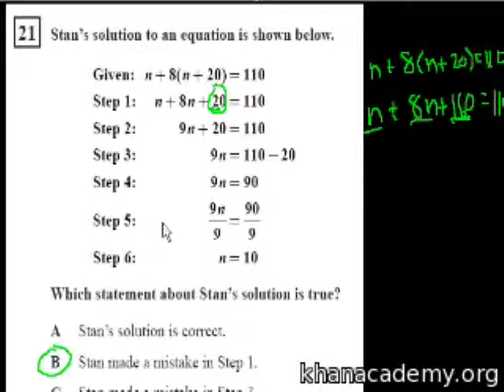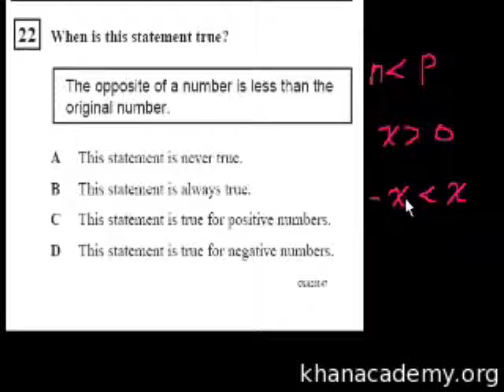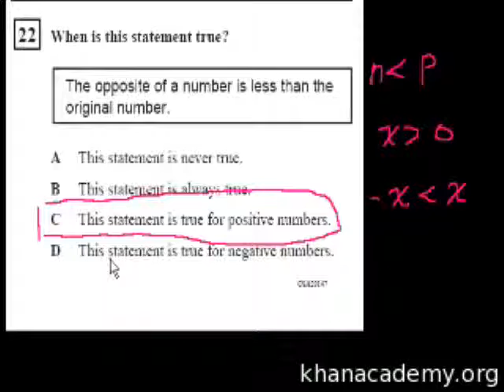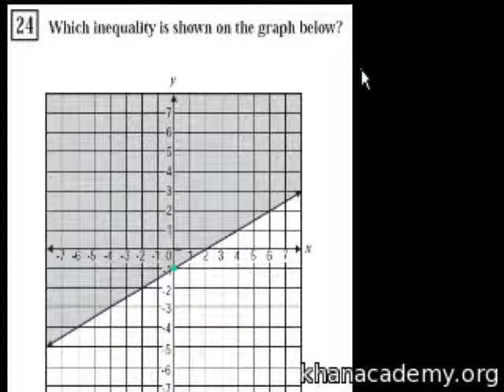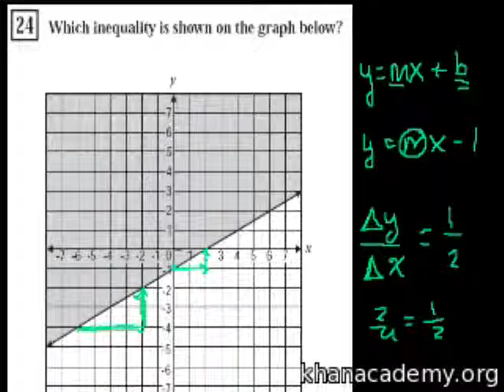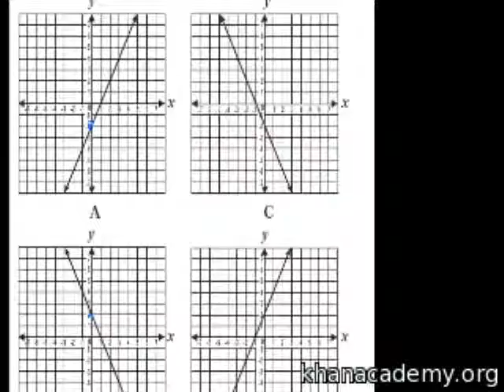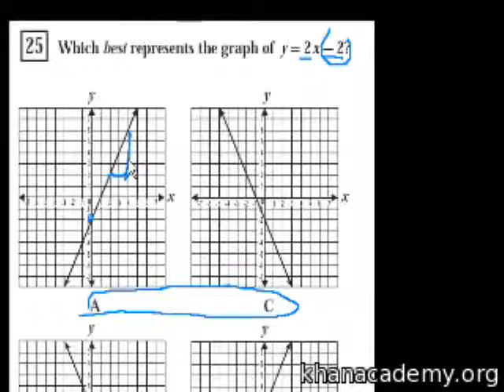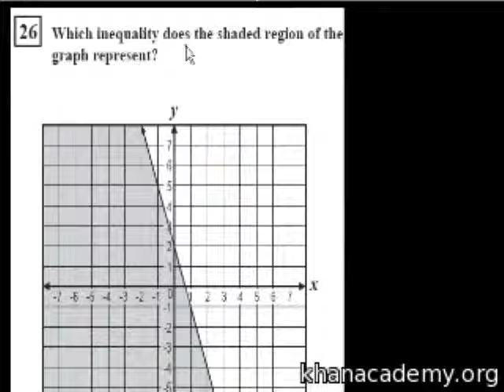CA Algebra I: Graphing Inequalities